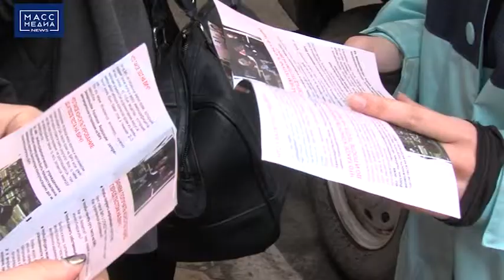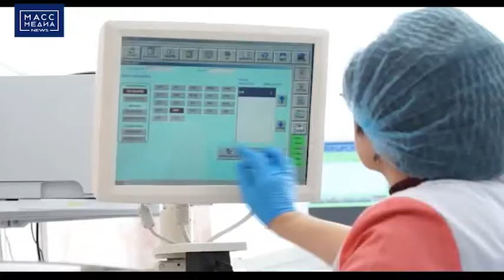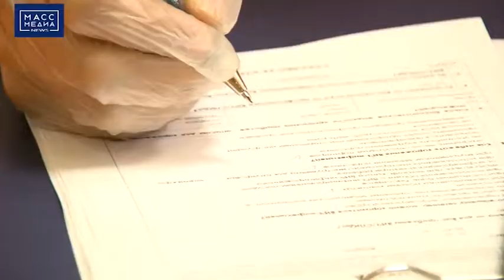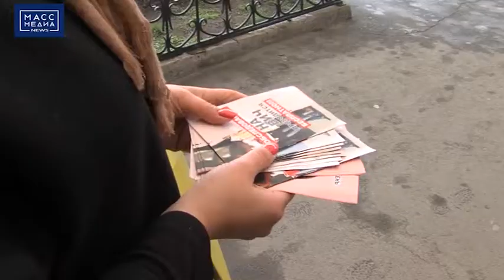«ОСТАНОВИМ СПИД ВМЕСТЕ»